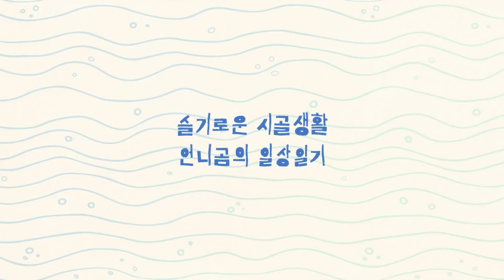가을장마가 추석전 고추시세에 어떤 영향을 줄까요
태풍과 가을장마가 추석전 고추시세에 어떤 영향을 줄까요
우리동네 전통시장 고추시세를 알아 봤습니다